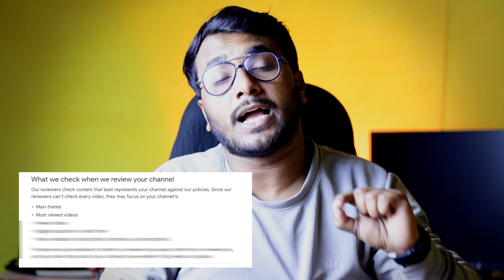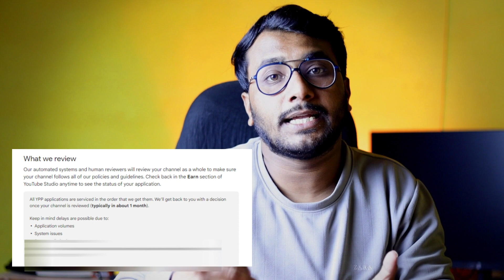Channel Review me Kitna Time Lagta Hai | Channel Review Mein Kitna Time Lagta Hai?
About Video:
youtube channel review me kitna time lagta hai.
channel review mein kitna time lagta hai.
monetization review me kitna time lagta hai.
get reviewed in progress youtube kitna time lagta hai.
channel review hone me kitna time lagta hai.
channel monetize review me kitna time lagta hai.

Callme4@techriko

Techriko
Tech riko
टेक रिको